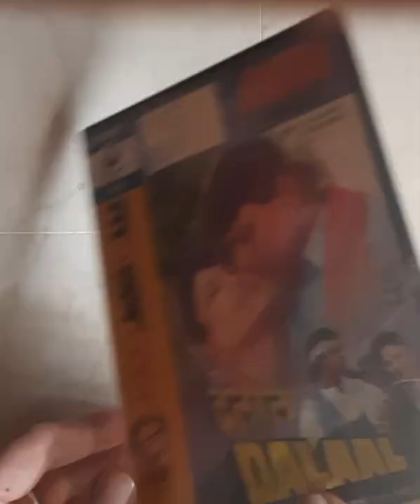DALAAL Movie DVD / Mithun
hindi movie dvds
indian dvds collection
dvds library
original movie dvds